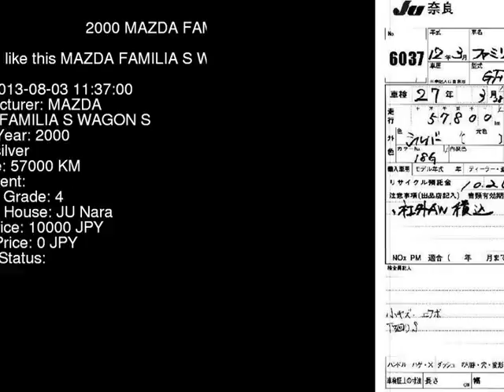2000 MAZDA FAMILIA S WAGON S BJ5W